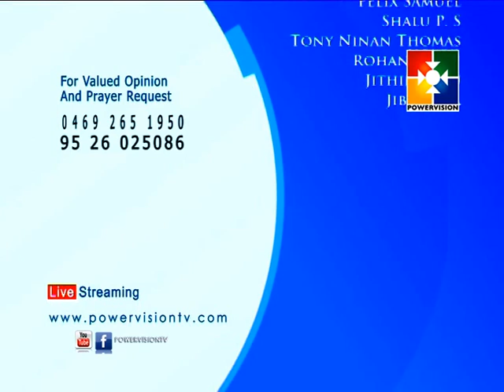The Lawyer │ Adv C S Sunil │Powervision TV │Episode # 35